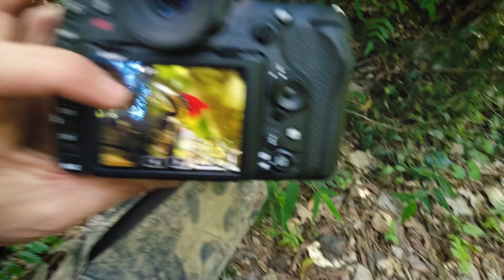Los Pájaros de la Selva - 2 Parte | El Lek de los Yacutoros en la Selva Misionera - Birdwatching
Volvemos a recorrer la Biósfera Yabotí para intentar filmar, fotografiar y sobre todo disfrutar de las aves y todo lo bonito que podamos encontrar en estos paseos. En este caso les muestro varias especies super interesantes, y sobre todo un evento natural impresionante que pocas veces se ha filmado y visto en la naturaleza, el Lek de los Yacutoros (Pyroderus scutatus).

La palabra "lek" en el mundo de los comportamientos de las especies animales hace referencia a "danzas" o comportamientos de cortejo entre machos de una especie para atraer a una hembra. En el caso de los Yacutoros, este lek es increíble, pues implica tanto movimientos y exhibición de plumajes y colores, como emisión de sonidos únicos en el reino animal que podrán ver en el video.

Les cuento un poco detalles de este comportamiento. En el lugar había un mínimo de 9 ejemplares posados a unos 15 metros de altura en un ambiente de selva cerrado. Todos saltaban y volaban de lado a lado, pero más o menos siempre posaban en los mismos sitios en donde "bailaban". El lek del macho comienza con pequeñas inhalaciones de aire para llenar los pulmones y luego hinchar la garganta con un balanceo y apertura de las alas y cola. El objetivo del macho es alardear de su garganta roja y grande, que implicaría un buen estado de salud y edad. Además de esto, en este balanceo emiten una vocalización impresionante, que consiste en 2 a 5 emisiones de un sonido de muy baja frecuencia (en torno a los 230Hertz) que muchas veces es inaudible por ser tan grave. Este combo, de baile, plumaje y sonidos tan únicos lo podrán ver en el video, así que espero lo disfruten mucho y puedan compartir para conocer y cuidar a estas especies tan hermosas que viven en nuestras selvas.

Por las dudas aclaro que "pájaro" hace referencia a las aves del grupo u orden "passeriforme", al cual el Águila Crestuda Real no pertenece, pues es un ave, y no todas las aves son pájaros ;)

Lugar: Biósfera Yabotí - Misiones - Argentina

Illusory Motion - Gavin Luke
Crayons Part 2 - Silver Maple

¿Me ayudas a seguir haciendo estos videos?
Todos mis videos, equipos y viajes los solvento por mi cuenta, no recibo ayuda de ninguna institución o marca. Estos links son para un aporte único, y te estoy muy agradecido!! Gracias!!

O mucho más fácil por con el CVU: 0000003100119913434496

Gracias!!

- Si desea utilizar este material con el fin que sea, debe solicitar permiso al autor (tanto de imágenes como música). Queda prohibida su utilización para fines comerciales o publicitarios sin permiso explicito de los autores -

Algunas de las escenas de este video están disponibles para ser licenciadas con resolución de hasta 4K (3840x2160). Puede contactarse conmigo para mayor información.

¿QUERÉS CONOCER MÁS O CONTACTARME?